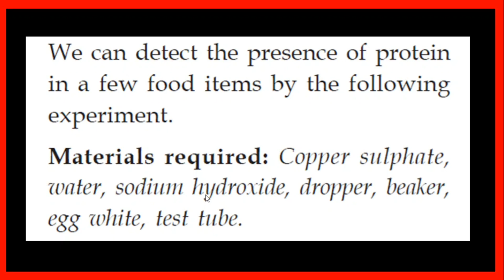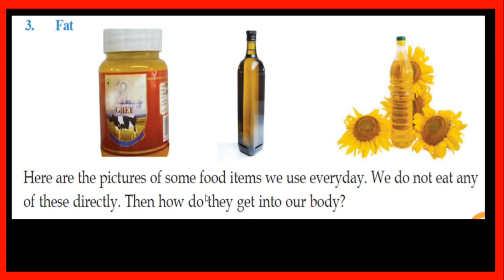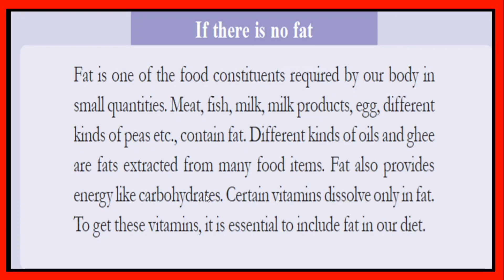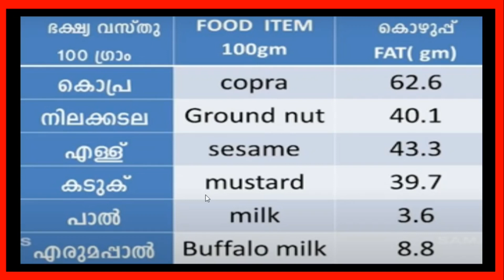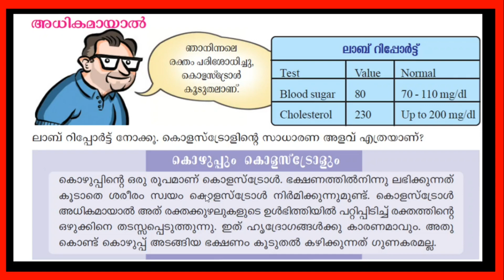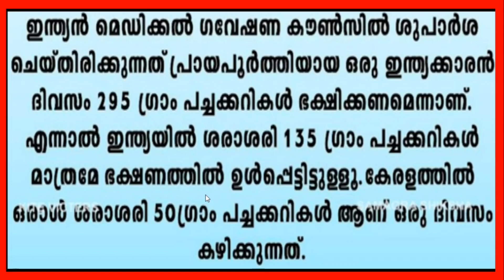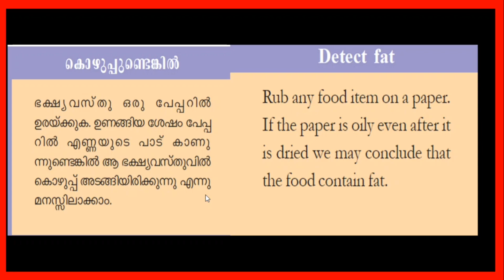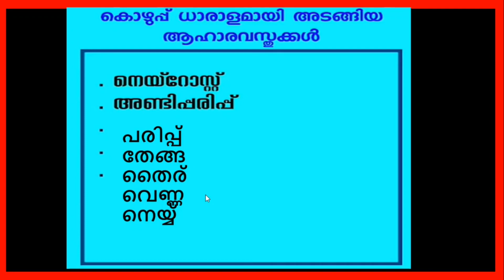VICTERS STD 6 |BASIC SCIENCE| WORKSHEET |DECEMBER 4